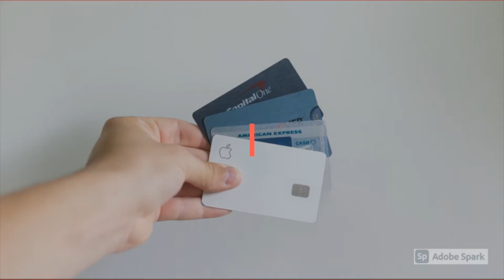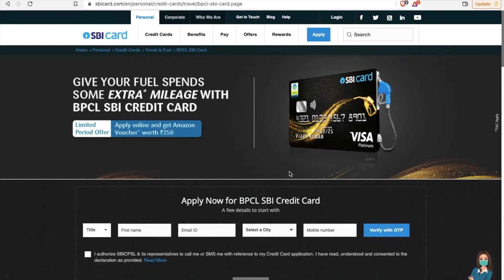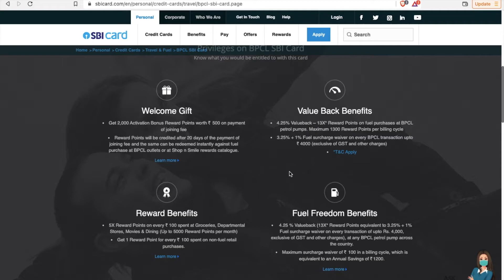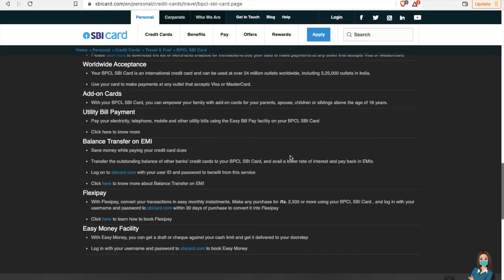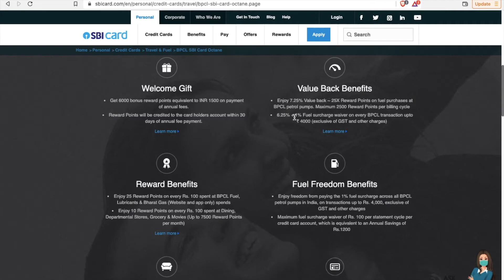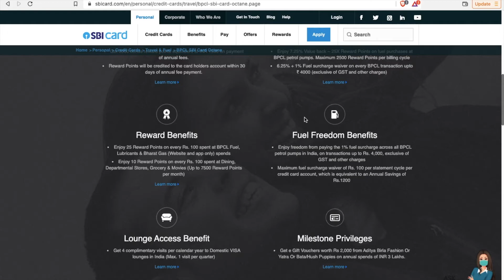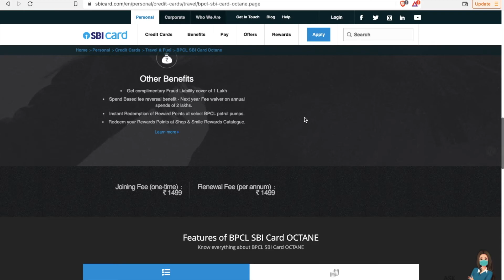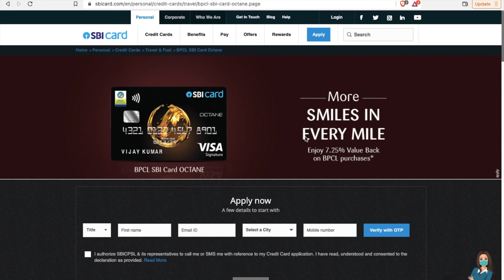Petrol വില കൂടി, പരിഗണിക്കാം ഈ രണ്ടു കാർഡുകൾ | Comparison | SBI BPCL and Octane |360Money| Free Fuel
പെട്രോൾ വില ഇന്നും കൂടി, പരിഗണിക്കാം ഈ രണ്ടു കാർഡുകൾ
പെട്രോൾ വിലക്കയറ്റത്തെ പ്രതിരോധിക്കാം .
നിങ്ങളുടെ പോയിന്റുകൾ നേരിട്ട് പെട്രോൾ പമ്പിൽ ഉപയോഗിച്ചു fuel  അടിക്കാം
Free Petrol or Diesel, free annual fuel savings
Upto 7.25% Cashback
Reward Points
Welcome Gift
Value back
lounge access
BPCL SBI credit card is a premium credit card presented by BPCL(Bharat Petroleum Corporation Limited) in association with State Bank of India Credit Cards.

ഒരു വര്ഷം ഉപയോഗിച്ചതിന് ശേഷം ഉള്ള റിവ്യൂ
What makes this card work?
SBI BPCL Petrol Credit Card benefits:

Get 2,000 Activation Bonus Reward Points worth Rs. 500 on payment of joining fee
Reward Points will be credited after 20 days of the payment of joining fee and the same can be redeemed instantly against fuel purchase at BPCL outlets or at Shop n Smile rewards catalogue.
Our finance telegram channel for your queries: ഒരുപാട് പേര് സംശയങ്ങൾ ചോദിക്കുമ്പോൾ മൊബൈൽ നമ്പർ ചോദിക്കുന്നുണ്ട്. ഈ ടെലഗ്രാം ലിങ്ക് വഴി നിങ്ങളുടെ സംശയങ്ങൾക്ക് ഉടനടി മറുപടി ലഭ്യമാക്കാം: Money Malayalam

Our Rating: 7/10
4.25% Valueback ~ 13X* Reward Points on fuel purchases at BPCL petrol pumps. Maximum 1300 Reward Points per billing cycle
3.25% + 1% Fuel surcharge waiver on every transaction upto Rs. 4,000
5X Reward Points on every Rs. 100 spent at Groceries, Departmental stores, Movies & Dining.
Get 1 Reward Point for every Rs. 100 spent on non-fuel retail purchases.
Welcome Offer
Get 2,000 Activation Bonus Reward Points worth Rs. 500 as a welcome gift.
Contactless Advantage
Daily purchases now made easy with BPCL SBI Card. Simply wave your card at a secure reader to transact
Fast & convenient: No need to hand over your card or look for cash /coins for everyday small ticket purchases
Security: The card never leaves your hand during a Contactless transaction, significantly reducing the risk of card loss and fraud due to skimming (counterfeit). Even if the card is waved multiple times at the reader, the unique security key feature of Visa payWave will ensure that only one transaction goes through, thus making it more secure
Limit increase, Card Upgrade and No Cost EMI facility
Yearly fee waiver on reaching spent milestones,
Worldwide Acceptance
Your BPCL SBI Card is an international credit card and can be used at over 24 million outlets worldwide, including 3,25,000 outlets in India.
Use your card to make payments at any outlet that accepts Visa or MasterCard.
Add-on Cards
With your BPCL SBI Card, you can empower your family with add-on cards for your parents, spouse, children or siblings above the age of 18 years.
Utility Bill Payment
Pay your electricity, telephone, mobile and other utility bills using the Easy Bill Pay facility on your BPCL SBI Card
Balance Transfer on EMI
Save money while paying your credit card dues
Transfer the outstanding balance of other banks’ credit cards to your BPCL SBI Card, and avail a lower rate of interest and pay back in EMIs
Log on to sbicard.com with your user ID and password to benefit from this service
Click here to know more about Balance Transfer on EMI
Flexipay
With Flexipay, convert your transactions in easy monthly installments. Make any purchase for Rs. 2,500 or more using your BPCL SBI Card , and log in with your username and Disclaimer: Futures, stocks and options trading involves substantial risk of loss and is not suitable for every investor. The valuation of futures, stocks and options may fluctuate, and, as a result, clients may lose more than their original investment. The impact of seasonal and geopolitical events is already factored into market prices. The highly leveraged nature of futures trading means that small market movements will have a great impact on your trading account and this can work against you, leading to large losses or can work for you, leading to large gains.